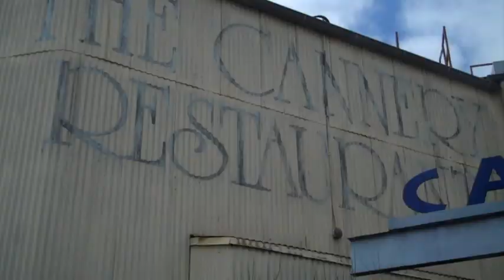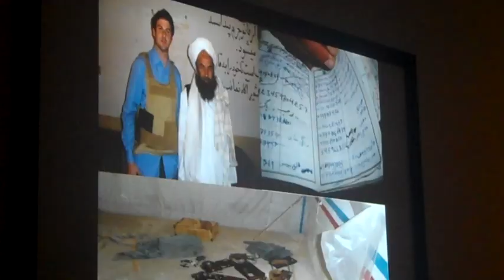Technology and Foreign Policy - Director of Google Ideas, Jared Cohen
Gen Next Member and Director of Google Ideas, Jared Cohen, spoke with Gen Next Members in Orange and San Diego on July 14th. He offered fist hand insight on former radicals and how they relate to terrorism and security on a global scale. Following his talk Gen Next Members had the opportunity to interact with Cohen as a fellow Member, leader in policy planning and renowned Author.